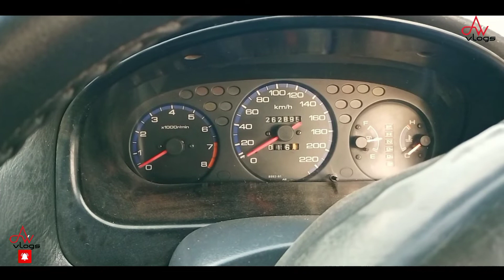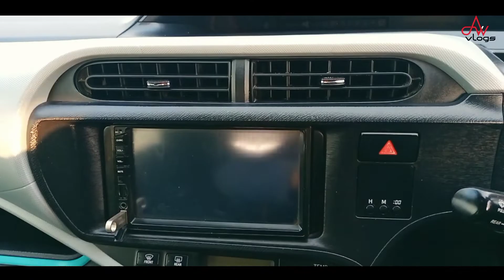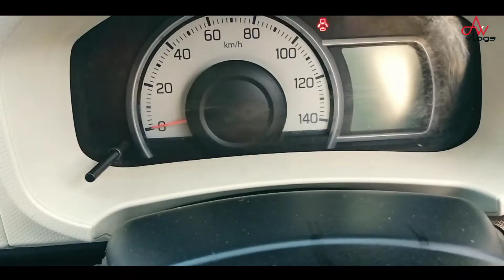Old Cars For Sale In Cheapest Price In Karachi | New Video Sunday Car Bazar Karachi 2022 For Sell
Toyota Aqua | Suzuki Alto Japanese | Dolphin Honda Civic 2 | For Sale | Family Used Car | Low Price

. Visit My Profile Friends Thx.

Link. URL. ↙

F.B Like Page Link...

                    {{{{{ Video Link }}}}}}

(1) Sunday Car Bazaar || Good Condition Cars For Sale | Used Vitz | Swift | Cuore | Mitsubishi Galant

(2) Sunday Car Bazaar Cheap Price Cars for Sale in Karachi  | Family Used Car |2 Coure | Used Culture |

(3)2006 Model Alto Vxr | 2015 Model Suzuki Mehran | 1992 Model Toyota Corolla | Daxson 7 Seater Terios

 (4) 2001 Model Honda Civic || Suzuki Fx 1988 Automatic | Mehran Car For Sale In Karachi